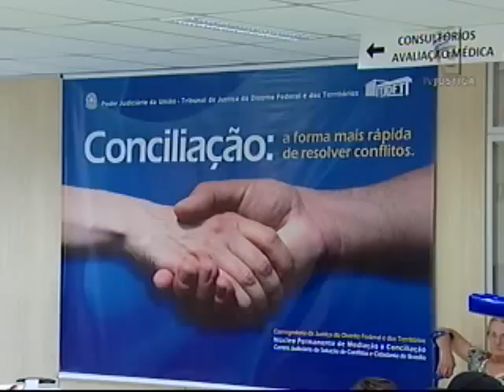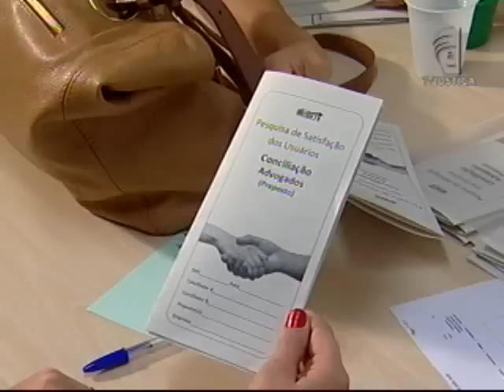Semana Conciliação TJDFT (17/09/12)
Começou a V Semana de Conciliação do Tribunal de Justiça do Distrito Federal. O objetivo é buscar acordos entre a Seguradora Líder, empresa administradora do DPVAT, e as pessoas que sofreram danos causados por veículos e ainda permanecem incapacitadas em diversos níveis.